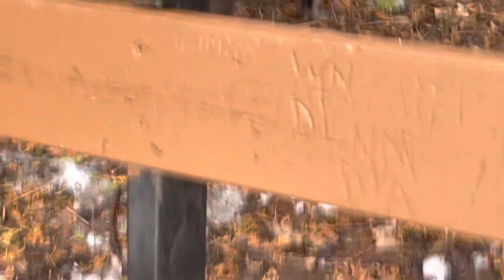walking in the park with jazzy